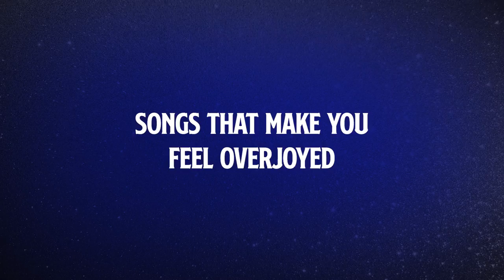Musical Songs That Make You Feel Overjoyed | Hairspray Live!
Get ready to lift your spirits and groove to the exhilarating beats as we take you on an electrifying journey through the joyous world of 'Hairspray Live!' On this musical adventure, we've curated a vibrant collection of show-stopping musical numbers from Hairspray Live that'll be sure to make you feel overjoyed!

00:00 Welcome to the 60s (Hairspray Live!)
04:53 Without Love (Hairspray Live!)
10:17 You Can't Stop the Beat (Hairspray Live!)

From Hairspray Live (2016): Hairspray Live! tells the inspiring story of Tracy Turnblad (newcomer Maddie Baillio), a plump teen in 1962 Baltimore who wins a spot on a local TV dance program and ignites a campaign to integrate the show. The three-hour live event is directed by Tony Award®-winner Kenny Leon and features choreography from Tony Award®-winner Jerry Mitchell. The all-star cast includes Kristin Chenoweth, Harvey Fierstein, Ariana Grande, Derek Hough, Jennifer Hudson and Martin Short. (Original Title - Hairspray Live!) - 2016 Universal Studios.